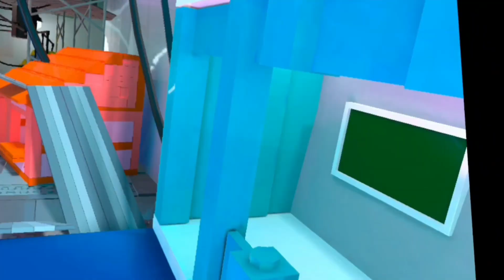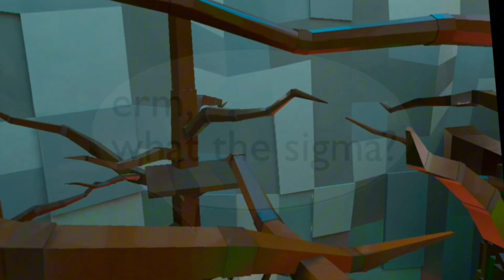Gorilla tag but lego?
game name 🎮
brick tag